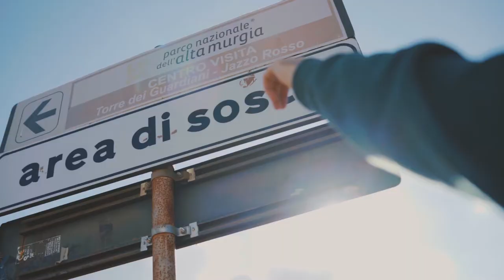Alta Murgia Parco Nazionale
Video ideato, prodotto e realizzato da Giovanni Cinquepalmi.
Il video è stato candidato al  "Concorso Foto&Videomaking - La ruralità tra cibo, territorio e innovazione”indetto dal Parco Nazionale dell'Alta Murgia - Novembre 2018.